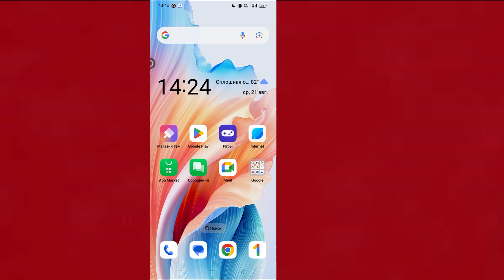Как скрыть день рождения в Snapchat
Добро пожаловать в наше простое руководство «Как скрыть день рождения в Snapchat». Это видео проведет вас через процесс управления настройками видимости вашего дня рождения в Snapchat, помогая вам сохранить конфиденциальность.

В этом видео мы покажем вам, как скрыть свой день рождения в Snapchat.

Независимо от того, являетесь ли вы новичком в Snapchat или опытным пользователем, это руководство поможет вам сориентироваться в настройках конфиденциальности, гарантируя, что ваш опыт Snapchat будет именно таким, каким вы хотите.

* АНТИПИРАТСКОЕ ПРЕДУПРЕЖДЕНИЕ *
@Программист Монир
Не публикуйте часть или полное видео в любой форме на других видеоканалах.